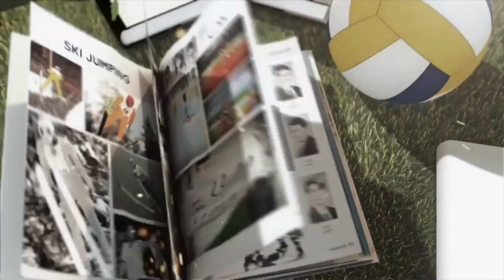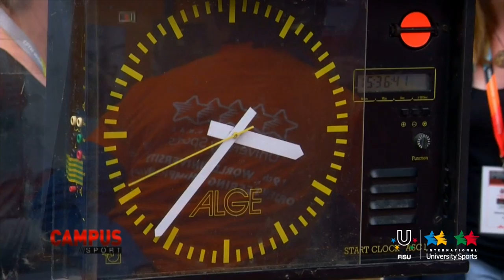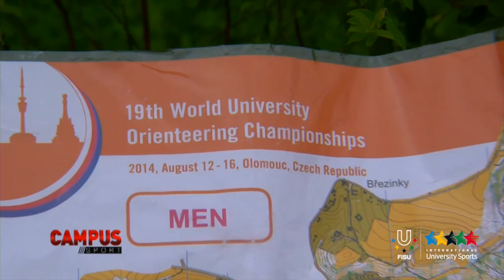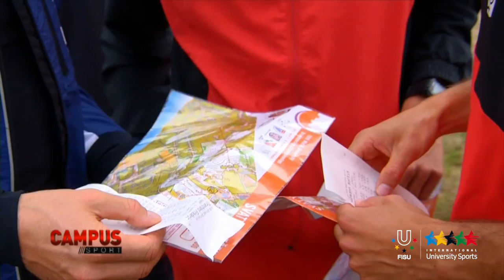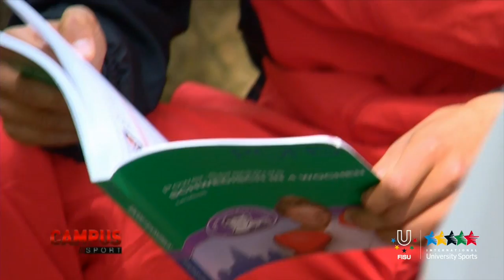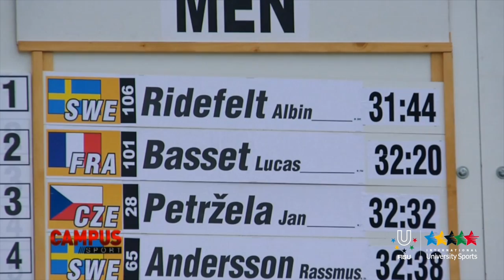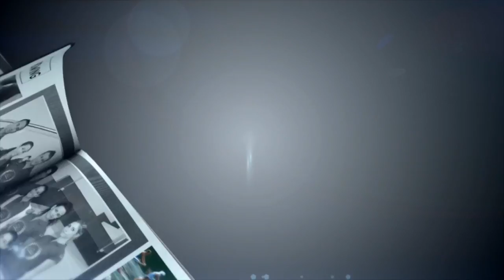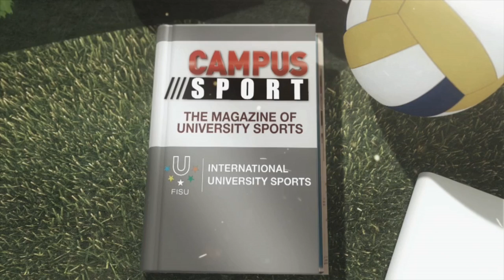27ème Émission CAMPUS TV Sport - FISU 2014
Nouvelle édition de Campus, Focus sur les activités présentes et passées du Sport Universitaire.